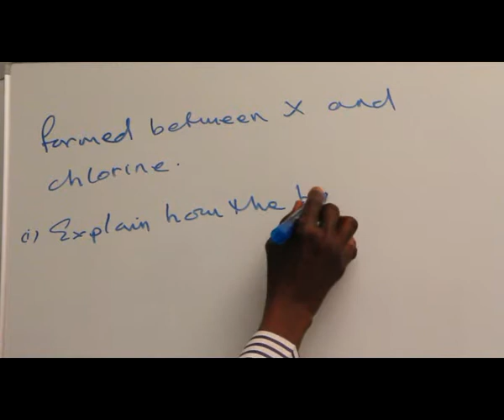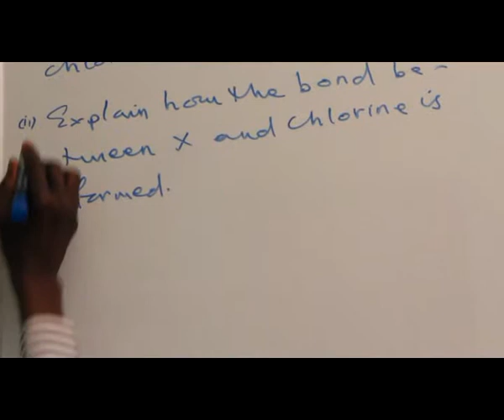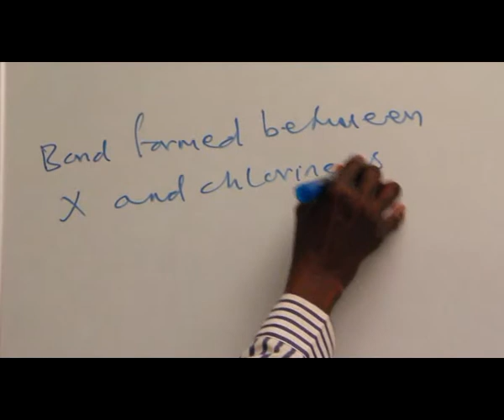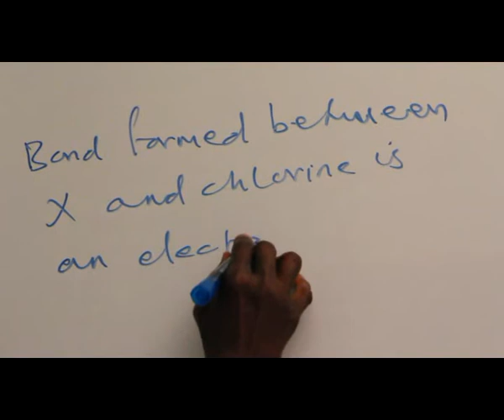CHEMICAL BONDING PART 18